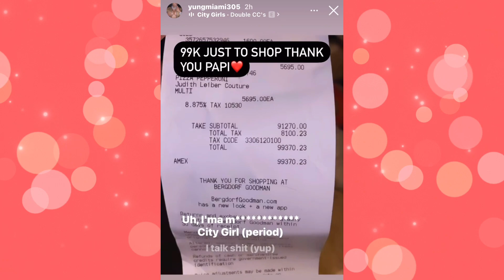Yung Miami & Joie are getting used by Diddy? + Jayda Cheaves gets confused for Saweetie🤦🏾‍♀️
Yung Miami & Joie Chavis are getting used by Diddy? + Jayda Cheaves gets confused for Saweetie🤦🏾‍♀️